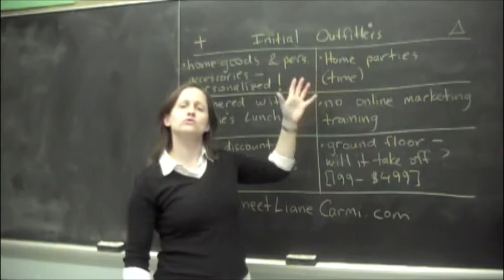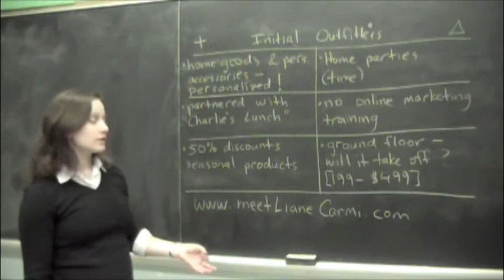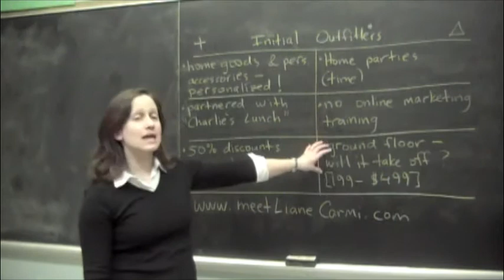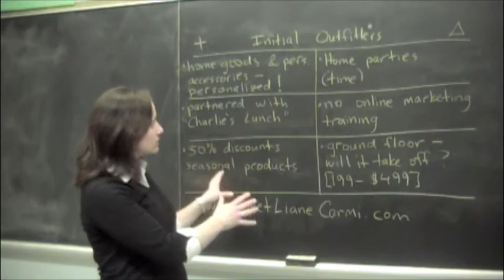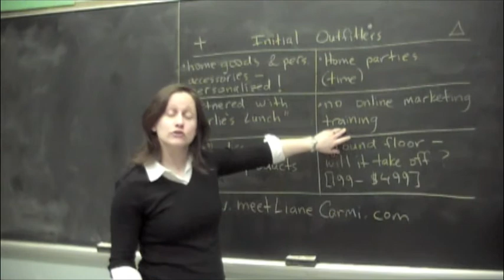Initial Outfitters MLM Review - Will It Be The Next Avon?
Initial Outfitters has the unique selling position of personalizing all of its products, from jewelry, soap, embroidered towels, home decor items, and seasonal products... Reps in this MLM are encouraged to hold home parties in order to sell product and sponsor new salespeople.  Watch the video to learn about the dangers of home parties and how it can NEGATIVELY affect your business.